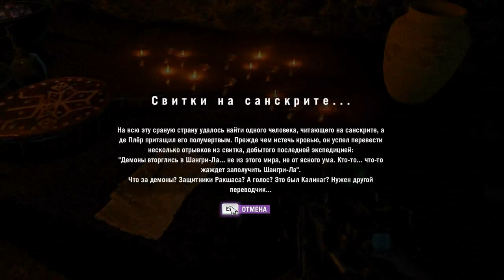Прохождение Far Cry 4 ПК- расплата Ч.46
Минимальные системные требования:
Операционная система: Windows 7 SP1, Windows 8/8.1 (поддерживаются только 64-бит версии ОС)
Процессор: Intel Core i5-750 @ 2.6 GHz или AMD Phenom II X4 955 @ 3.2 GHz
Видеокарта*: NVIDIA GeForce GTX 460 или AMD Radeon HD5850 (1GB видеопамяти)
Direct X: DirectX 11
Место на жестком диске: 30GB
Звуковая карта: DirectX 9.0c-совместимая с последними драйверами

Рекомендованные системные требования:
Процессор: Intel Core i5-2400S @ 2.5 GHz или AMD FX-8350 @ 4.0 GHz или лучше
Видеокарта*: NVIDIA GeForce GTX 680 или AMD Radeon R9 290X или лучше (2GB видеопамяти)
Далеко в Гималаях, среди высоких гор и широких долин, находится регион Кират. Когда-то здесь бушевала революция, лидерами которой были Мохан Гейл и Пэйган Мин. Вскоре после победы революции недавние союзники стали врагами. Между ними развернулась борьба за власть и за сердце одной женщины, Ишвари. Власть в итоге взял Мин, став новым диктатором, а Ишвари полюбила Мохана. Вскоре Мохан погиб (вероятнее всего, от руки Мина) и Ишвари с маленьким сыном была вынуждена уехать из Кирата в США.

Спустя годы Аджай Гейл, сын Мохана и Ишвари, возвращается в Кират, чтобы выполнить последнюю волю матери и развеять её прах на родине. Однако в Кирате снова неспокойно: организация «Золотой путь» ведёт вооружённую борьбу против Пэйгана Мина и его людей. Кроме того, Мин узнаёт о приезде сына своего давнего соперника и, похоже, строит собственные планы на его счёт. Теперь Аджаю предстоит остаться в живых посреди хаоса гражданской войны и сыграть свою роль в истории Кирата...
Прогульнёмся по джунглям, изучим игру, флору и фауну в игре Far Cry 4.